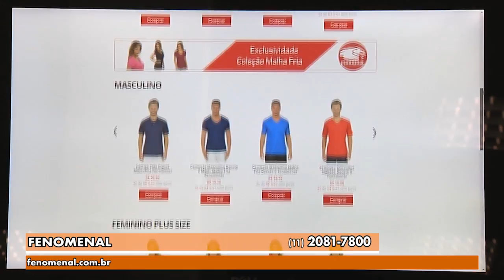Gazeta Shopping - Fenomenal Versão 2